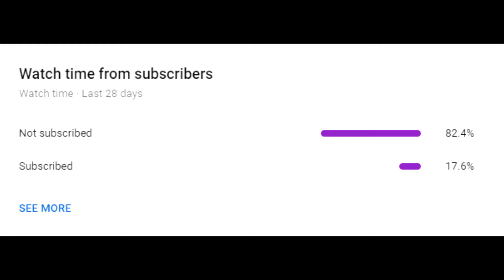Assassin's Creed Valhalla Part 109 Killing Zealots!!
WE ARE KILLING MORE OF THE ORDER